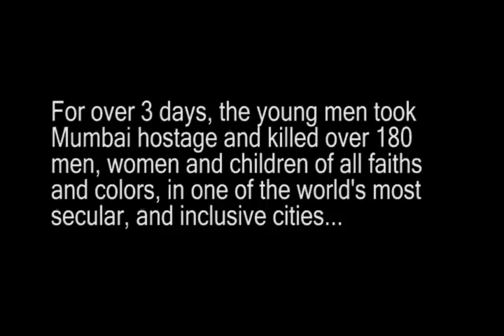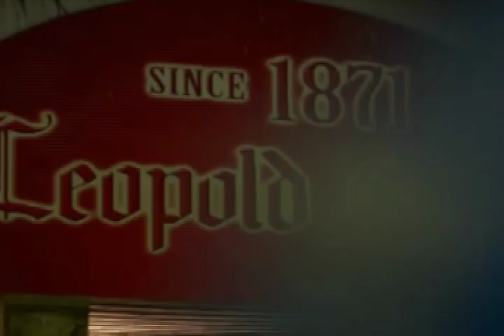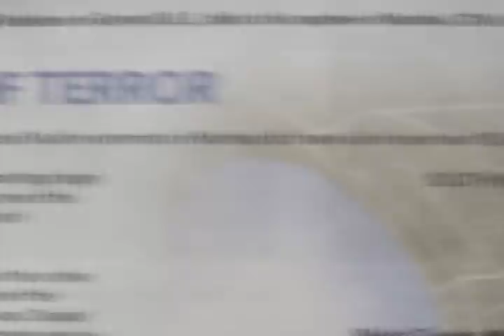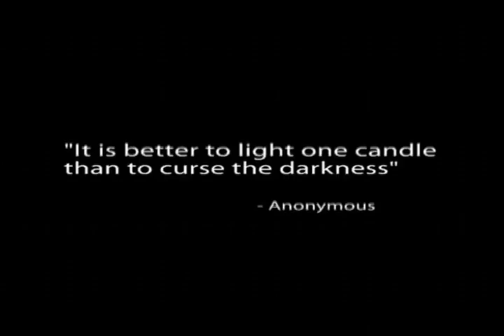187 Candles - Tribute to Mumbai 26/11 (Song for Peace)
Last year, I wrote this piece as a tribute to the city of Mumbai, and all the people who lost their lives and loved ones. Over 180 people were killed, over 350 injured, and these attacks rendered the city helpless for over 3 days.

This piece came to me as I heard the names of each victim recited by individuals here in Toronto at a candle light vigil on December 7/08. We always think about the numbers, but each one of the people had a story, had dreams, and wishes like you and me. Every one of us in every country is affected. We must not break, but come together and unite. "Jaago" means awaken, and is directed to all of us and our leaders. Ending this madness is in our hands.

One year later, the piece felt a little incomplete, so I revisited it with some new arrangements, new lyrics, and some much appreciated contributions from Falitaa Chhabra, Cassius Khan, and Hasheel Lodhia.
Music Composed & Arranged by: Anuj Rastogi

Anuj Rastogi - Piano, Synths, Programming
Falitaa Chhabra - Vocals
Cassius Khan - Vocals
Hasheel Lodhia - Bansuri